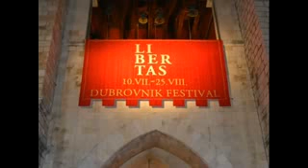Od Rame do Dubrovnika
Klub Odakle si ? -iz Rame